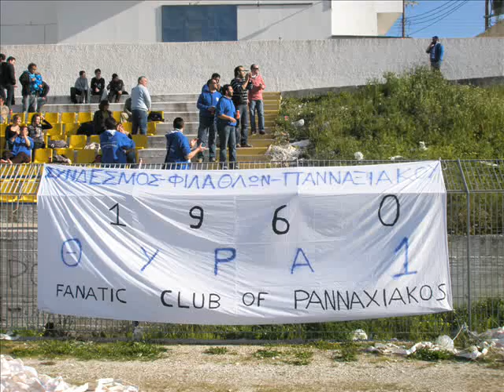psts.gr: Νηρέας - Πανναξιακός 4-4, 21-03-10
Νηρέας - Πανναξιακός 4-4, 21-03-10, Πρωτάθλημα Κυκλάδων